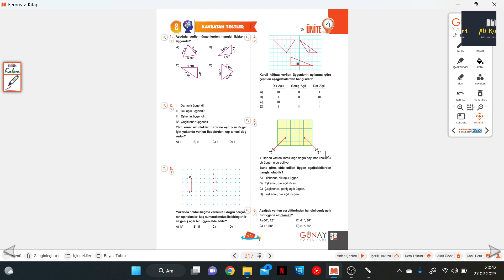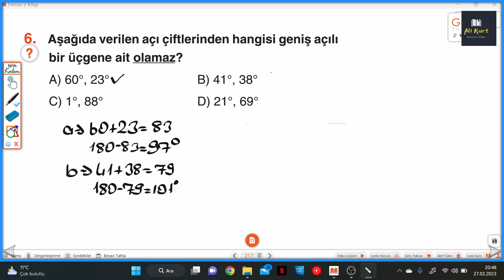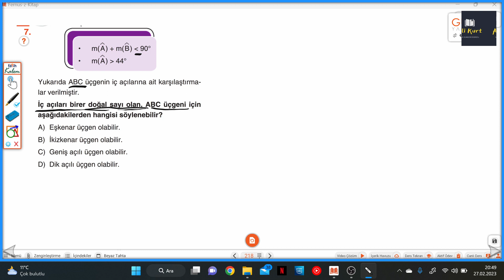5.SINIF BUMERANG S.217-218 KAVRATAN TESTLER 2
Günay Yayınları Bumerang Serisi 5.Sınıf S.217-218 KAVRATANA TESTLER 2 ile devam ediyoruz.